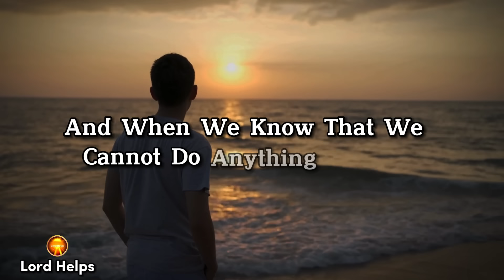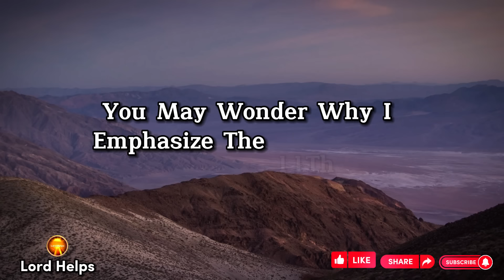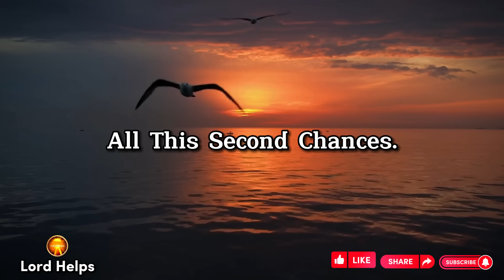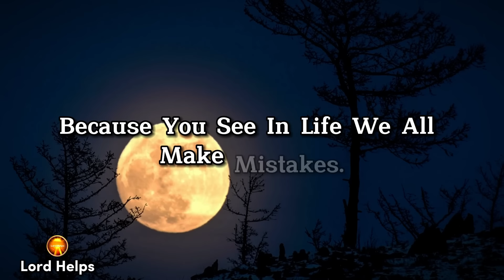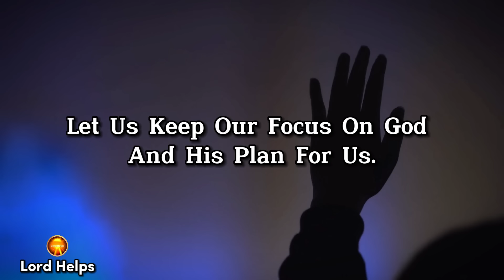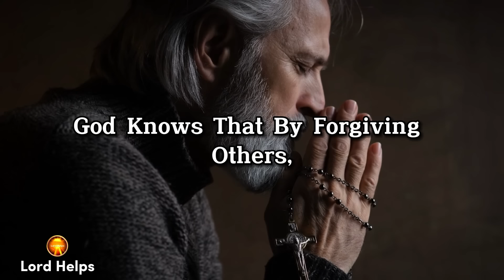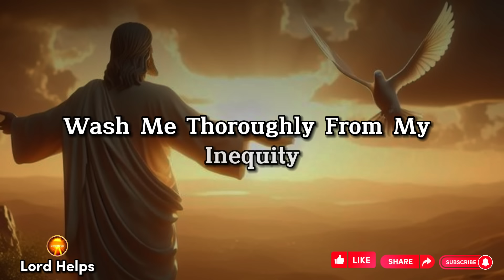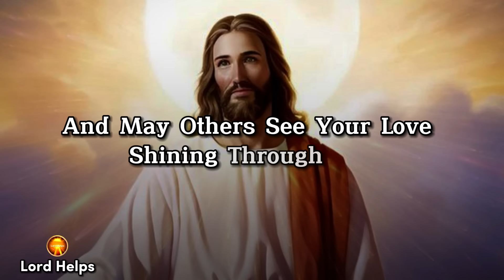🛑SERIOUS- "AFTER THE 11th HOUR TODAY YOU WILL BE... Watch It | God's Message Today Prophecy LH~1464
Brief Introduction Of This Video 👇👇

"This Message Concerns Your Life On A Serious Level, So Pay Attention Without Any Distraction!
God Has Spoken Boldly This Time, And You Should Not Mock The Word Of God By Avoiding Or Neglecting Them.
My Beloved Children,
I Speak To You Today With Urgency And Love In My Heart. The Time Has Come For You To Heed My Warning And Prepare For The 11th Hour.
You May Wonder Why I Emphasize The 11th Hour Specifically. It Is Because After The 11th Hour, Things Will Never Be The Same.
Do Not Be Deceived By The Illusion Of Endless Time.
God Doesn't Define Us By Our Mistakes; He Sees Us As His Beloved Children. His Compassion And Kindness Are New Every Morning, Offering Us A Fresh Start. He Wants Us To Overcome Feelings Of Shame And Regret, And He Offers Forgiveness And A New Beginning To All Who Seek It. As It Says In 1 John 1:9, If We Confess Our Sins, God Is Faithful To Forgive Us.
So, Let Us Forget About The Past Mistakes, And Focus On The Future To Correct And Rectify Our Ways So That We Can Stand With Joy And Satisfaction Before God’s Kingdom, Rather Than As Ashamed One.
So Without Any Delay, Let Us Say This Powerful Repentance Prayer-

Credits:
Footage licensing: Canva Pro/ Pixabay
Edits: Lord Helps team
Speaker: Ros (Lord Helps team)
Music Credit -
Title - Eternal Echoes - Instrumental Music

1》 This video is made for Teaching/Motivational purposes.
2》This video has no negative impact on anyone. (Inspired by Joel Osteen)

Team,
Lord Helps